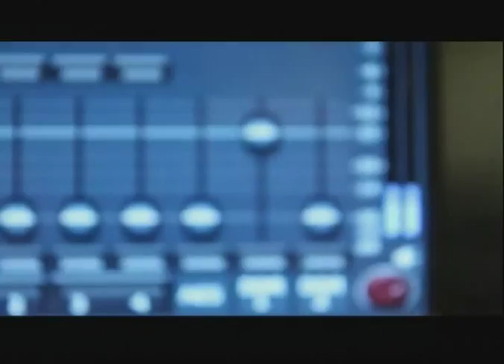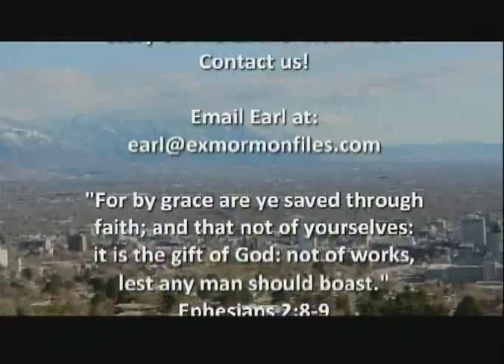Episode 122: Russell Case